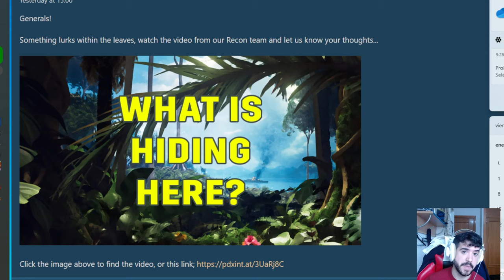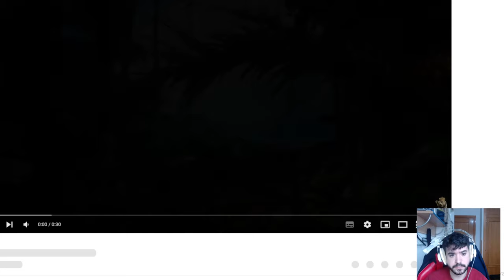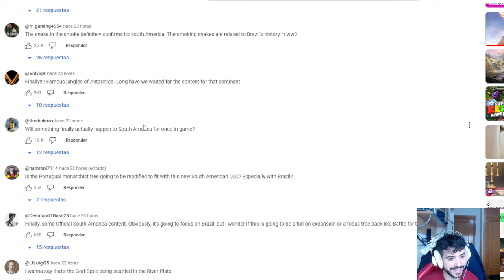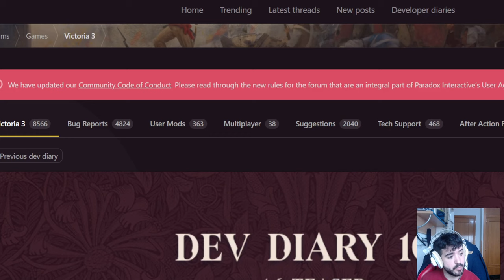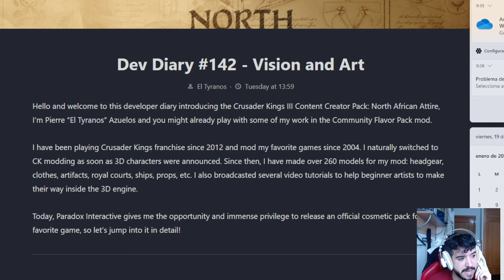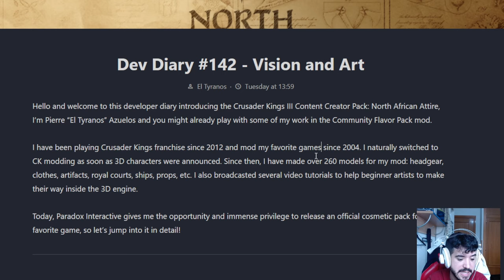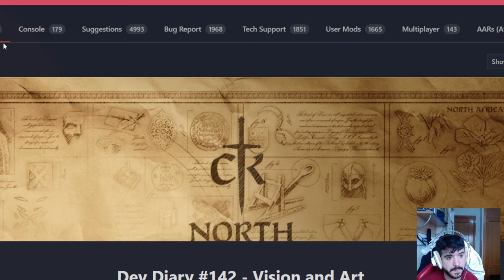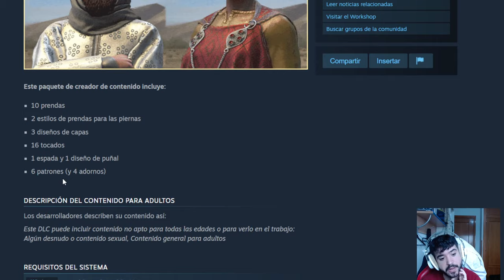Llega el DLC DE AMÉRICA A HOI4! - DLC Cosmético de CK3 y la 1.6 del Victoria 3!